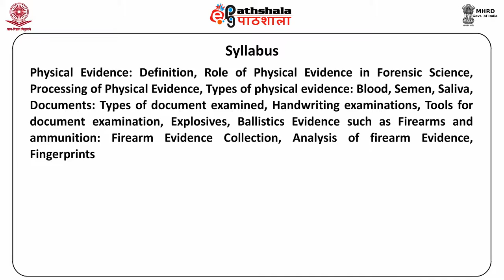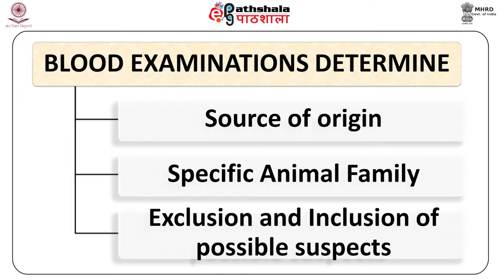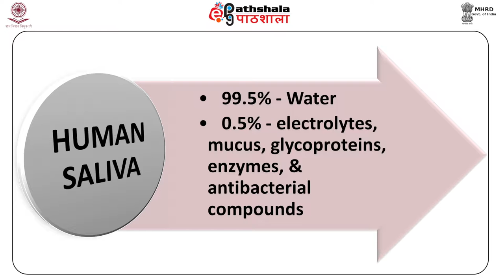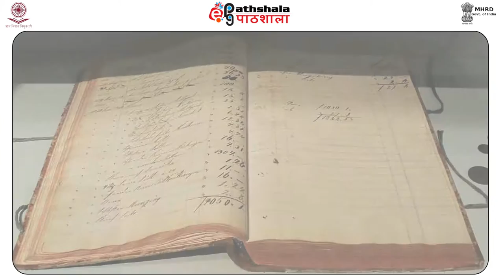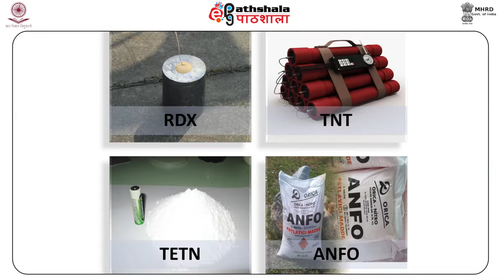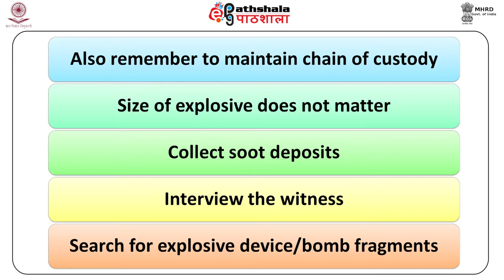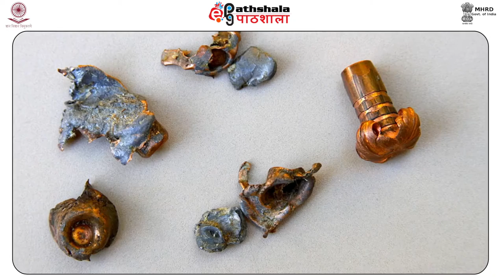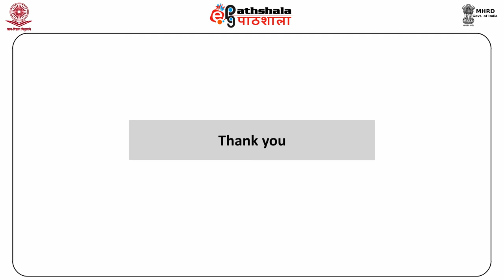Types, significance and classification of physical evidence (FSC)